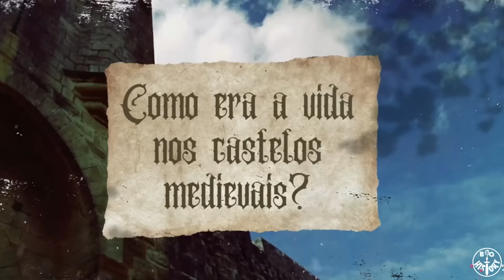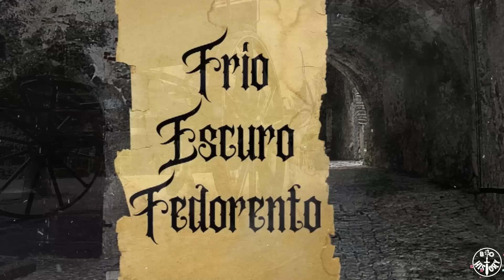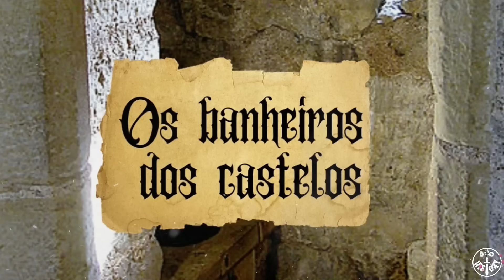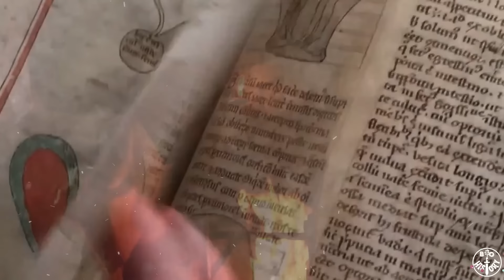IDADE MÉDIA: Como era a vida em um castelo medieval?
👑Seja membro deste canal e ganhe benefícios:
⭐️Vídeos exclusivos
⭐️Selo VIP
⭐️Emojis exclusivos
⭐️Interação nos comentários
⭐️Publicações exclusivas na comunidade
Na Idade Média, a vida nos castelos medievais era marcada por uma arquitetura imponente e defensiva.
Os castelos, construídos para proteger seus habitantes, testemunharam a história e a defesa das terras. A história dos castelos revela muito sobre a sociedade medieval, onde a vida girava em torno da nobreza e de seus costumes.
A arquitetura medieval de castelos refletia a importância da defesa, com torres, muralhas e fossos. Apesar das defesas, castelos famosos enfrentaram batalhas e invasões.
A vida dentro dessas fortalezas era rica em cerimônias, festividades e política, enquanto a decoração dos castelos refletia o poder e a riqueza dos senhores feudais. Ruínas de castelos medievais ainda hoje contam histórias fascinantes sobre esse período histórico.